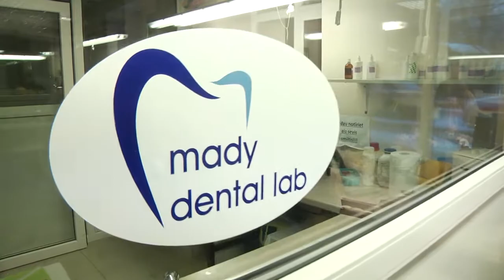SIZHETS ZOBARSTI KOPA